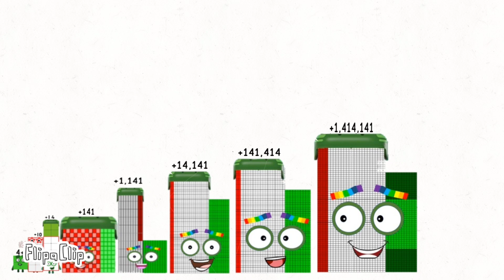Numberblocks +4 sneezes until it become a positive number +141,414,141 (141 million)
Video from arfan rafsyah#Arfanvideo